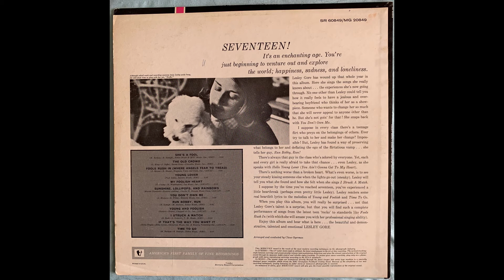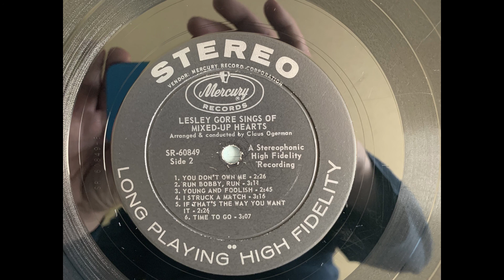Lesley Gore - I Struck A Match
From the Mercury Lesley Gore Sings Of Mixed-Up Hearts (SR 60849) album.  Stereo Sound.  Produced by Quincy Jones.  Released November 1963